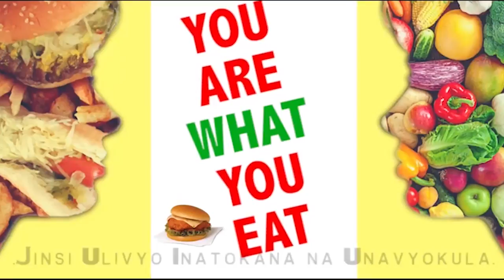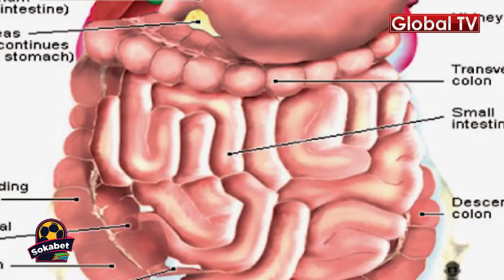Chakula Kinachofaa katika Mfungo wa Ramadhani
Matatizo mengi ya kiafya kwa watu hutokana na ulaji usio sahihi ikiwa ni pamoja na kula sana hadi kuvimbiwa.
Kula kupita kiasi kunapingana na lengo la Ramadhani ambapo mfungaji hutakiwa kupata hisia za njaa inayowakabili masikini.

Tabia ya kula kupita kiasi pia inakataliwa kwa sababu ya madhara yake makubwa kwenye mitambo ya mwili ambayo hufanya kazi ya umeng’enyaji wa vyakula mwilini.

Sera nzuri ya kula ni kula kwa wastani jamii za vyakula mbalimbali au makundi ya vyakula (Food Groups) kama inavyokuwa katika siku nyingine yoyote ile ya mwaka.

Ili kudumu na afya katika kipindi cha mfungo mfungaji ale chakula kutoka katika makundi makuu ya vyakula kama vile vyakula vya nafaka, maziwa au bidhaa za maziwa, samaki, nyama, kuku, mayai, maharagwe, mbogamboga na matunda.